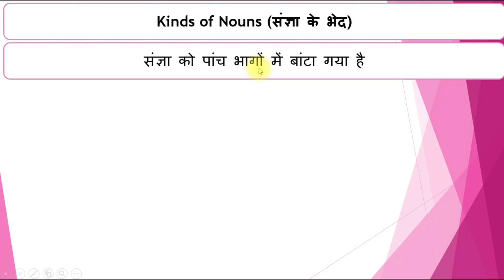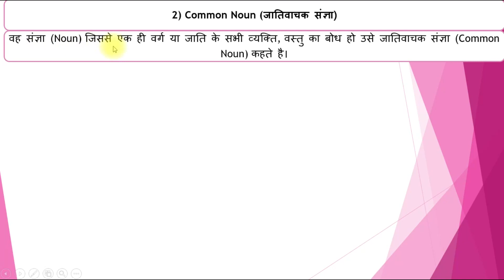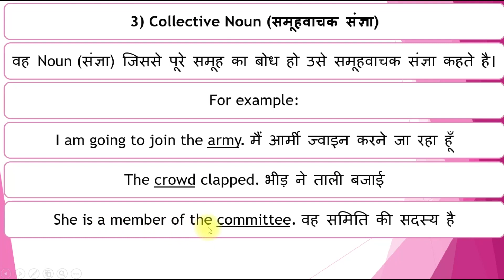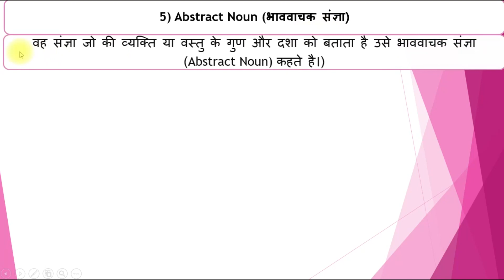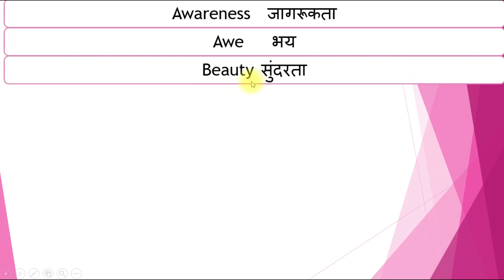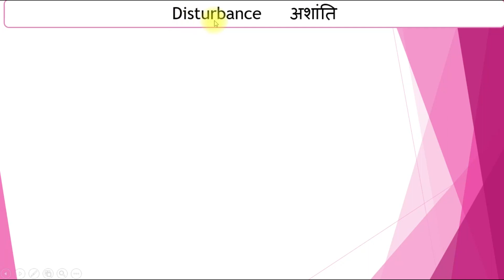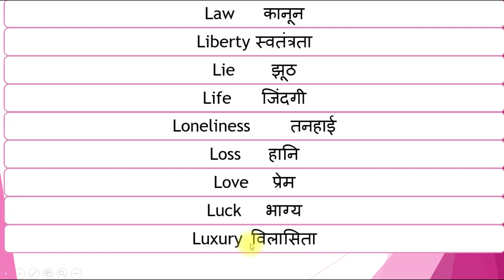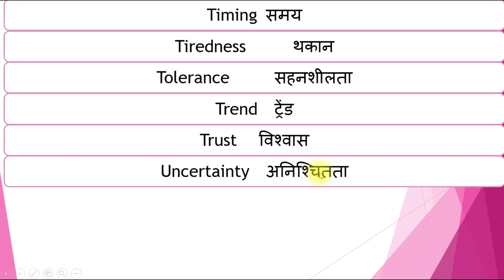Noun | Kinds of Nouns | Noun List | Daily use English Words List in Hindi - Daily English 4All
Noun | Kinds of Nouns | Noun List | Daily use English Words List in Hindi - Daily English 4All - Daily use English words and sentences with meaning in Hindi | daily use English words meaning in Hindi, Word Power English to Hindi with Examples Sentences |English Grammar words List , Vocabulary words are important to speak English fluently and confidently. Daily use English words with meaning in Hindi. In this video you are going to learn important English Vocabulary words in English and Hindi.  Advanced English words Sentences and their uses in English grammar in Hindi. इस विडियो में जो आप English News channel और English News Papers में देखते होंगे और उन Sentences का हिन्दी Meaning समझने में काफी मुश्किल होती है इस Advanced English Learning video को देखने के बाद आप इन Advanced English Sentences को अच्छे से समझ पाओगे और उनका Hindi meaning भी जान जाओगे।
What is a Noun (संज्ञा क्या है?)(In Detail)
किसी वस्तु, स्थान, व्यक्ति के नाम को संज्ञा (noun) कहते हैं सीधे तौर पर कहें तो जिस चीज़ को हम देख सकते हैं, महसूस कर सकते हैं उसे Noun कहते हैं

 संज्ञा को पांच भागों में बांटा गया है
1) Proper Noun (व्यक्तिवाचक संज्ञा)
2) Common Noun (जातिवाचक संज्ञा)
3) Collective Noun (समूहवाचक संज्ञा)
4) Material Noun (द्रववाचक संज्ञा)
5) Abstract Noun (भाववाचक संज्ञा)

Abstract Noun words List in English and Hindi
Ability योग्यता
Adoration आराधना
Advantage लाभ
Adventure साहसिक
Amazement विस्मय
Anger     गुस्सा
Annoyance  चिढ़
Anxiety चिंता
Appetite भूख
Apprehension डर
Awareness  जागरूकता
Awe    भय
Beauty सुंदरता
Belief   भरोसा, धारणा
Bravery वीरता
Brilliance प्रतिभा
Brutality निर्दयता
Calm   शांत
Care    देखभाल
Chaos अराजकता
Charity दान पुण्य
Childhood बचपन
Clarity स्पष्टता
Cleverness चतुराई
Watch Video till end for full word List.